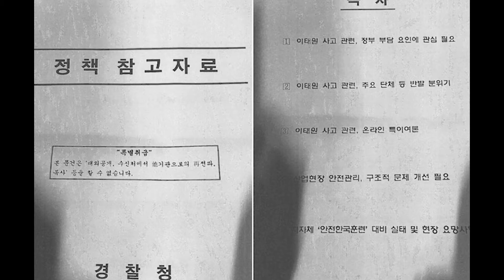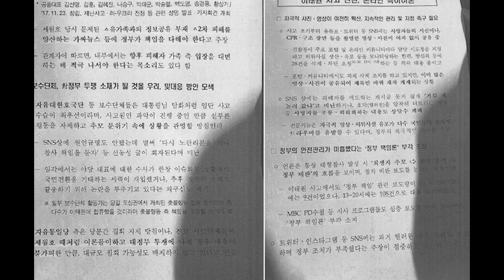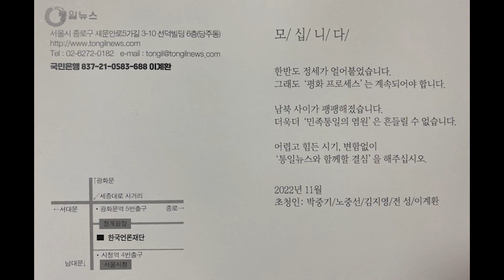주간 브리핑 (2022년 11월 3일) 통합본 : 10.29 이태원 참사, 버질런트 스톰과 북한군의 군사적 대응, 유엔 총회 북한인권결의안 경과 등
대통령실, 통일부, 외교부 출입기자들과 현장 취재기자들이 한 주 동안 주요 현안을 알기 쉽게 요약하여 매주 금요일 브리핑해 드립니다.

촬영 일시 : 2022년 11월 3일 오후 5시
사회자 : 채희준 변호사 (민주화를 위한 변호사 모임 통일위원장 역임, 법률사무소 '동무' 변호사)
대통령실 출입기자 : 이광길 취재부장
통일부 출입기자 : 이승현 기자
외교부 출입기자 : 김치관 편집국장

기획 : 이계환 대표
구성 : 김치관 편집국장
촬영 및 편집 : 홍인석 영상팀장

통일뉴스 후원 : 국민은행 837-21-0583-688 이계환